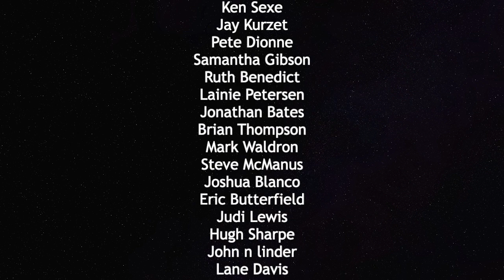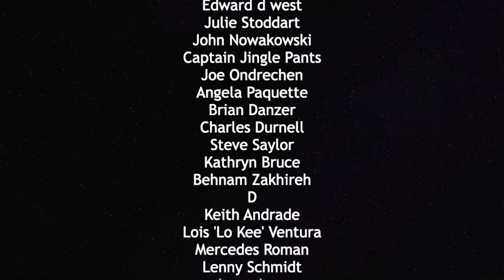Tour Of St Issacs Cathedral In St Petersburg — The Political Vigilante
Graham gives a tour from the top and inside of historic Saint Issacs cathedral in St. Petersburg Russia.